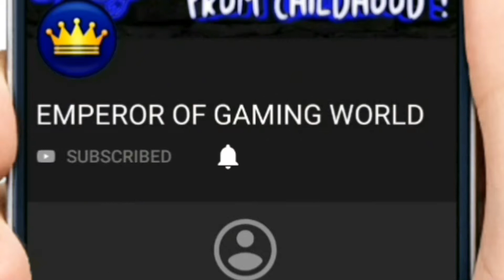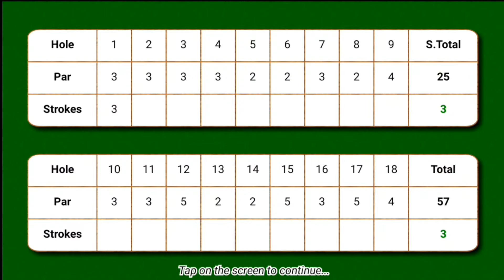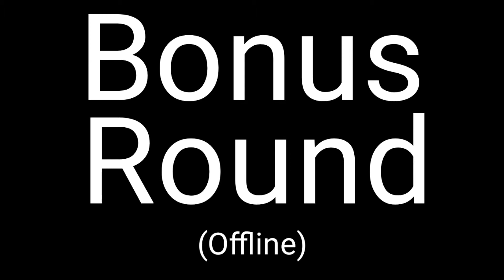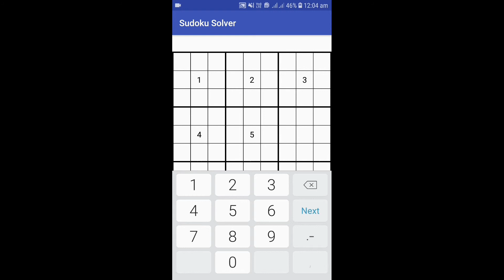Top 5 Offline Games for android under 5mb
Hii Guys...!

2.) Tic Tac Toe Free

2.) Tutorial For Rubik's Cube